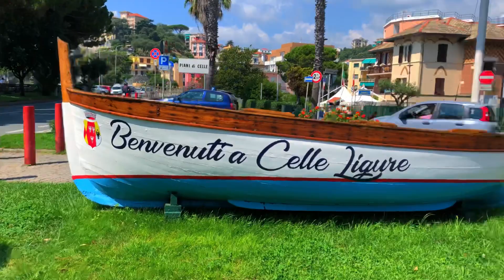সমুদ্রে সাঁতার শিখতে গিয়ে কি হয়েছিল🙄| celle Ligure 🏖🇮🇹|Bangla vlog in Italy |BR Italian Bangla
সমুদ্রে সাঁতার শিখতে গিয়ে কি হয়েছিল 🙄| celle Ligure 🏖🇮🇹| BR Italian Bangla

K.W: BR Italian Bangla
Italian Bangla
Vlogging
Vlog in Italy
Vlog in Bnagladesh
Funny Video
Italian Video
italian vlog
Bangla Video
Travel Vlog
daily vlog
vlog at home
bangali vlog
italian vlog
italian food
italian video
britalianbangla,bablur rashid
Italian funny vlog
funny vlog
bablurrashid
bablur rashid vlog
funny vlog
sylhete video
car vlog
moto vlog
trevel vlogger
sylhete new vlog
sylhete funny video
br italian bangla life style
Beach in Italy
Summer time
After long time
Shower in the sea
Spiaggia di celle Ligure